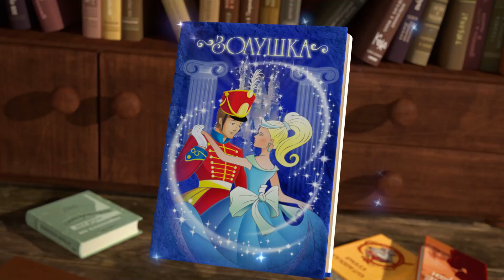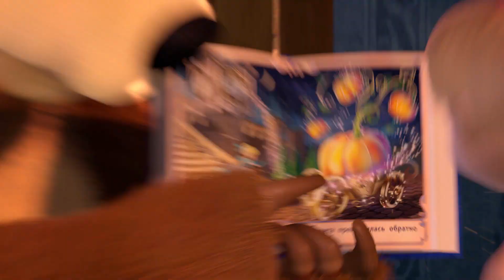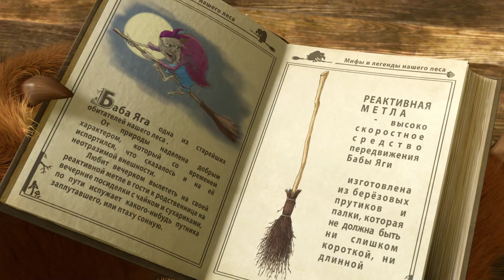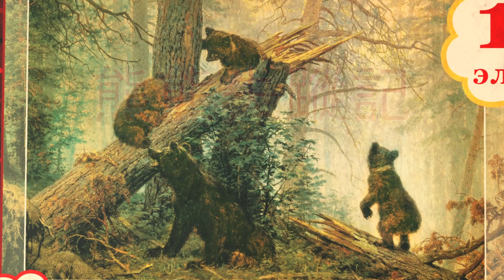瑪莎與熊 - 👻 化裝舞會 🎃 合集41 🎬 30分钟 | Masha and The Bear CH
0:00 👻 化裝舞會 🎃 (第50集)
06:38 🧹 飛天掃帚 🔱 (第31集)
12:52 👒 神奇帽子 🎩 (第41集)
19:06 😱 晚安故事 🎃 (第39集)
25:20 👀 熊熊失蹤記 🧩 (第45集)